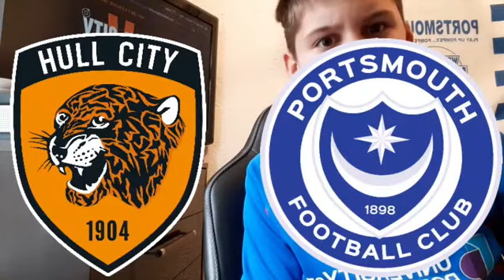Top Of The Table League 1 Clash!!! - Hull City Vs Portsmouth Match Preview